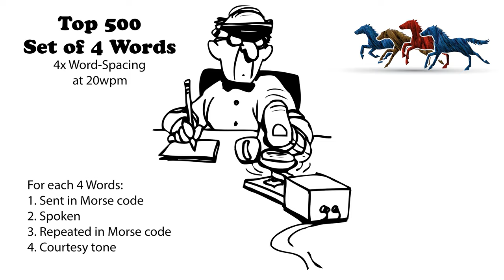Sets of 4 Words - 4x Word-Spacing - 20wpm